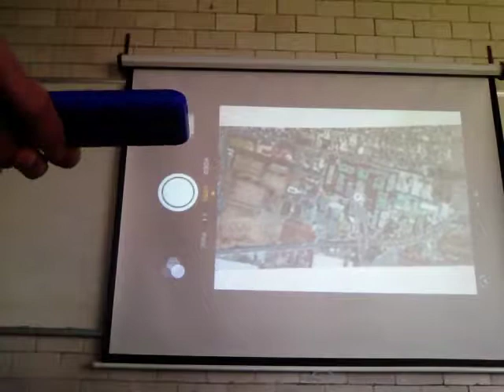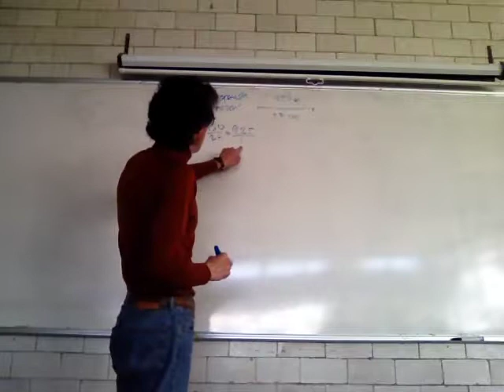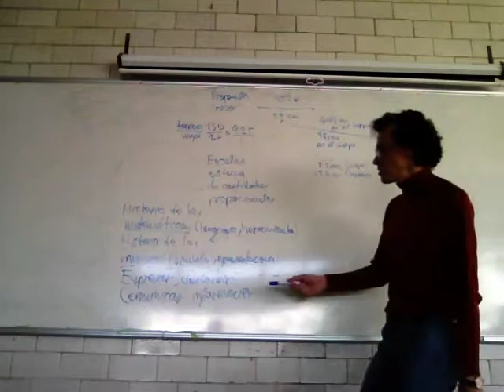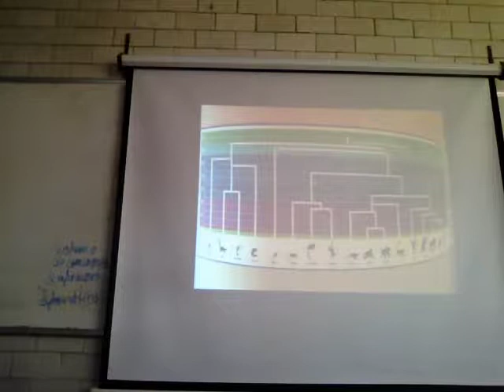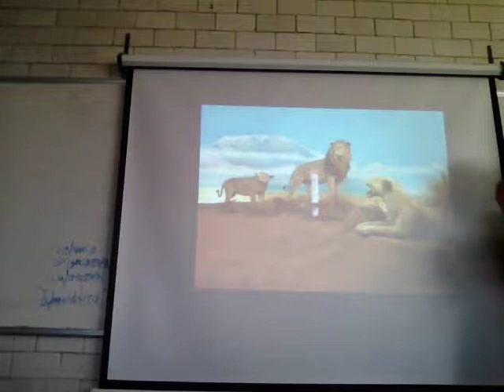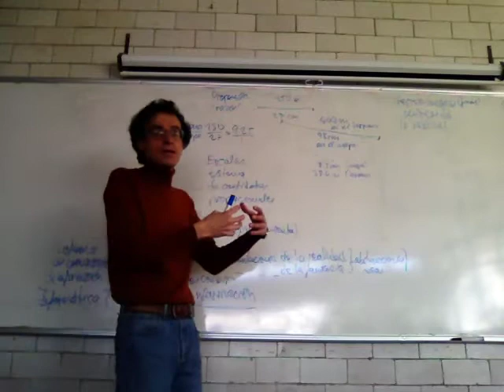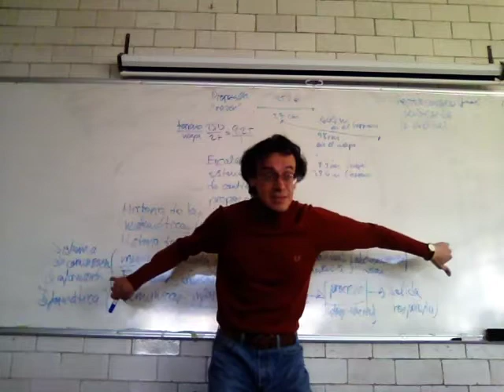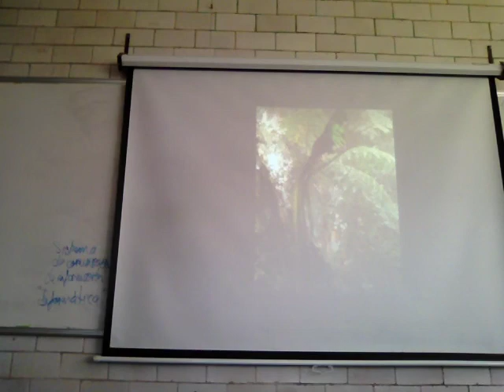Números, proporciones y relaciones en la naturaleza 1/2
Biomatemáticas 1
Números, proporciones y relaciones en la naturaleza, de lo molecular al organismo
Primara parte
UAM Iztapalapa